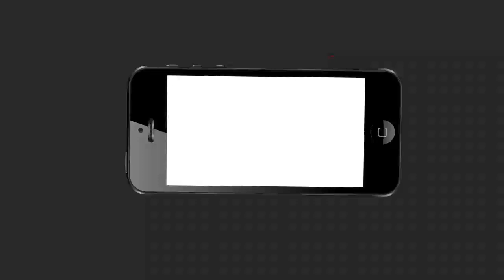ArgusUpdateNews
ସନ୍ଦେହଜନକ ଅବସ୍ଥାରେ ଯୁବକଙ୍କ ମୃତଦେହ ଉଦ୍ଧାର

ସମ୍ବଲପୁର ରେଢାଖୋଲ ଥାନା ଅନ୍ତର୍ଗତ ମହାଲିଙ୍ଗ ଗ୍ରାମର ଏକ ଜମି ଠାରେ ସନ୍ଦେହଜନକ ଅବସ୍ଥାରେ ଯୁବକଙ୍କ ମୃତଦେହ ଉଦ୍ଧାର ହୋଇଛି।  ମୃତ ଯୁବକ ଜଣଙ୍କ ବିରଞ୍ଚି ମୁଣ୍ଡା ଏବଂ ତାଙ୍କ ଘର ବଡଦଫଲା ଗ୍ରାମରେ। ଘଟଣାସ୍ଥଳରେ ରେଢାଖୋଲ ପୋଲିସ ପହଞ୍ଚି ବ୍ୟବଚ୍ଛେଦ ପାଇଁ ରେଢାଖୋଲ ଡାକ୍ତରଖାନାକୁ ପଠାଇବା ସହିତ ତଦନ୍ତ ଜାରି ରଖିଛି।